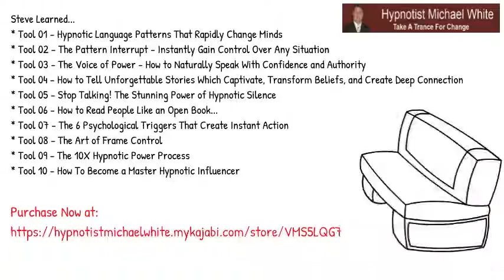10 Hypnotic Influence Tools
How To Easily Embed Conversational Hypnosis Into Your Verbal Communication To Covertly Influence Anybody, Anytime..."